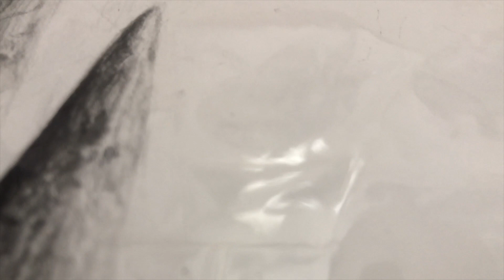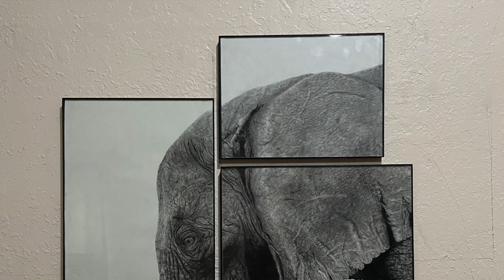Hyper Realistic Elephant Drawing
This drawing took me four months to make. I am really happy with the result, and I think the time spent was definitely worth it.
Medium: Graphite
By: Naman

 Equipment:
-Carbon Pencils:
-Embossing Needle Set:
Kneaded Eraser:
-Tombow Mono Eraser:
-Blending Stumps:
-Graphite Pencils:
-Mechanical Pencil (0.7mm HB)
-White Eraser